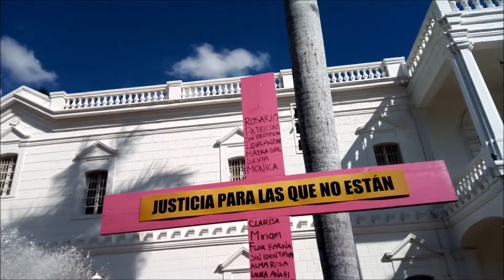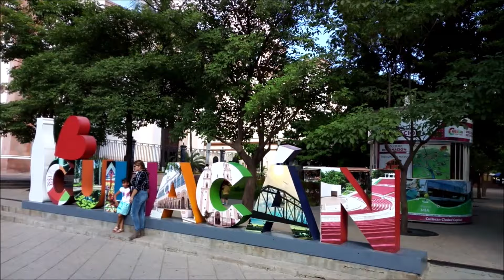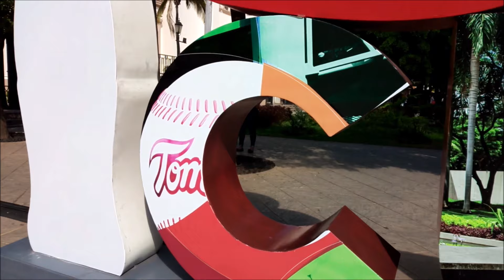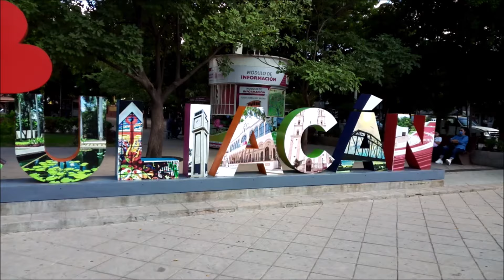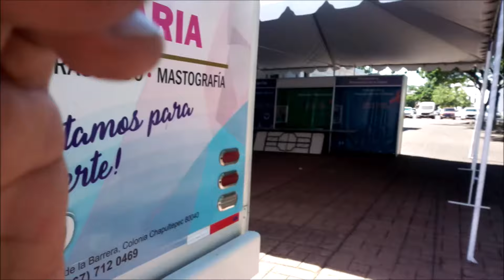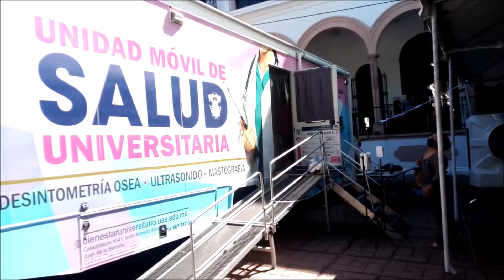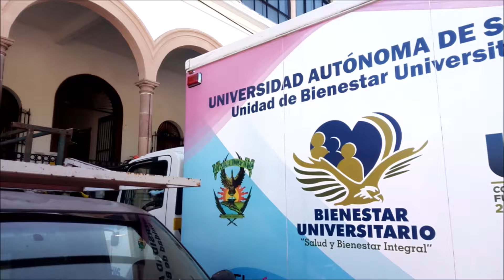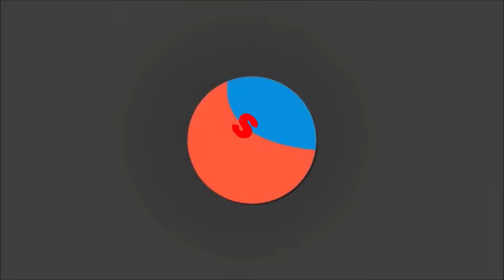IMAGINATE EL CAMINO- Uriel Mendoza desde Culiacán Sinaloa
Un bello recorrido por los lugares mas emblemáticos de Culiacán Sinaloa con la atinada conducción de nuestro querido UrielMendoza en esta gustada sección de ImaginateElCamino